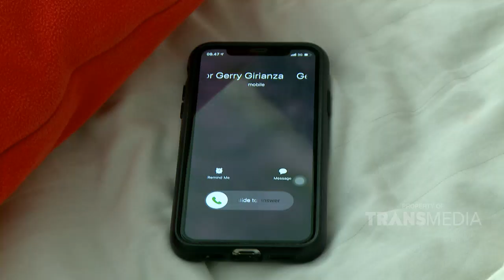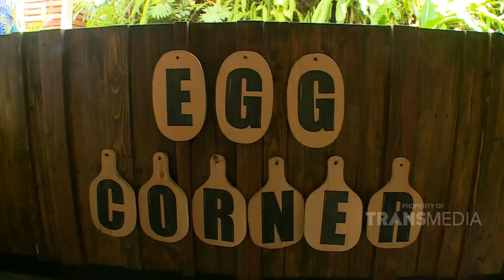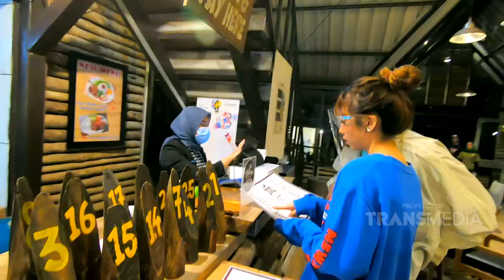Fasilitas Penginapannya Wow Banget, Ada Kolam Renang Pribadi | CELEBRITY ON VACATION (29/8/20) P3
TAYANG SETIAP SABTU & MINGGU PUKUL 8.30 WIB